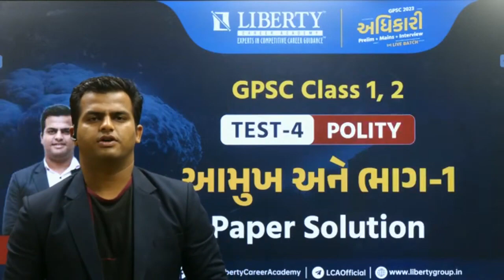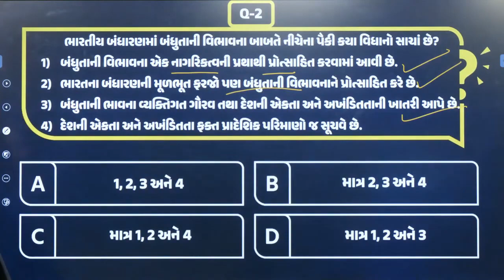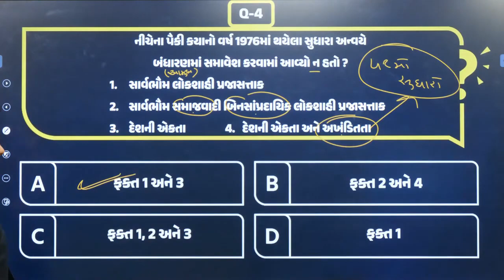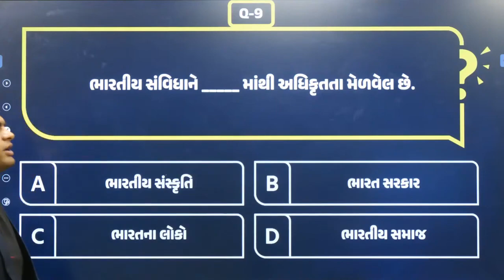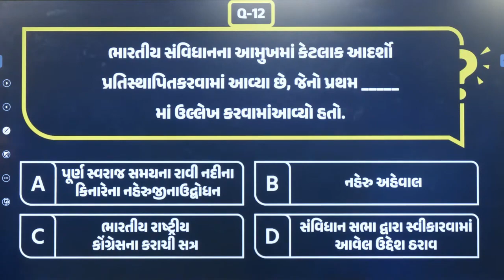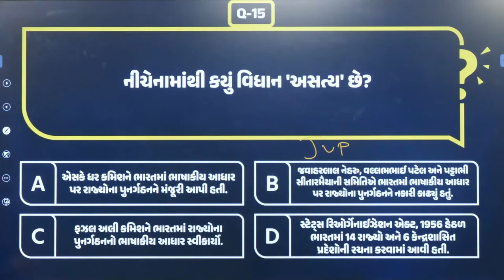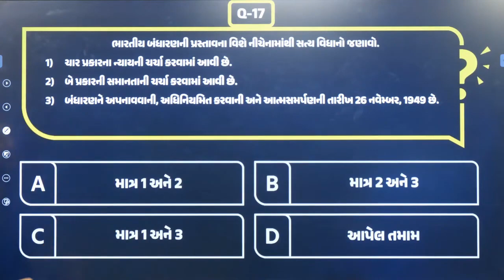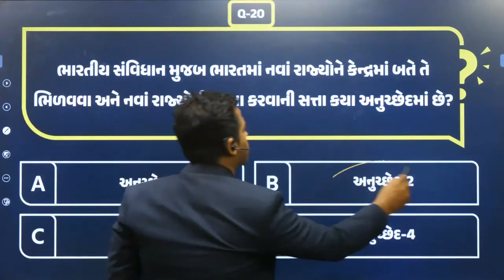આમુખ અને ભાગ -1 | ADHIKARI | TEST- 4 | LIBERTY CAREER ACADEMY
આ વિડીઓમાં સરકારી નોકરી મેળવવા માંગતા વિદ્યાર્થીઓને ઉપયોગી માહિતી આપવામાં આવી  છે. (In this video, useful information has been given to the students/candidates who want to get government job.)